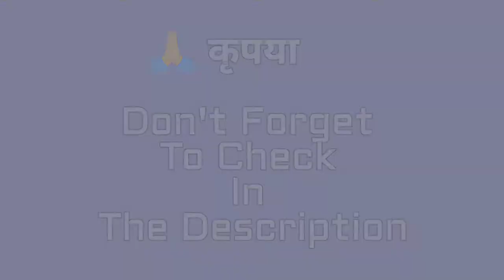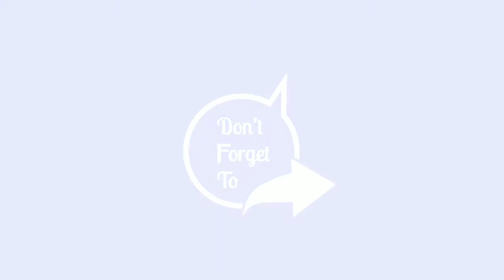#3 || This Time, Lets Kill Everyone...Like We Used To Play In Childhood || IGI 2 Mission 3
1st Of All, I Didn't Succeed This Mission Without Killing😔...That's Why 😠 I'm Going To Kill Everyone/ Kill Everybody/ No Enemy Left (Whatever You Call),
But I'm Trying To Get David Jones Rank, Sooooo…..Let's Consider Helicopter Troops're Outsiders, They're Not Belong To This Fixed Map (& It's Kinda True), They Come From Other Maps 🤥 😁.

This Time, ✅ Objectives & 🔊 Alarm Does Not Matter.

David Jones [The Highest Rank (Name) of I.G.I.2: Covert Strike]
You can get this Rank in only Hard Mode.

Looking forward to IGI Origins
Release : 2022 (Steam Says It’s Confirmed)
Developer : Antimatter Games
Publisher : Toadman Interactive

-- here some History of I.G.I.2 --

Notable Characters--
- David Jones (which is Main Protagonist)
- Rebecca Anya (I.G.I.'s Mission Director)
- Jach Priboi (Arms Dealer)

Release - 2003
Genre - Tactical Shooter [ Single Player, Multiplayer ]
Platform - PC (only Windows)
Developer - Innerloop Studios
Publisher - CodeMasters

Director - Stein Pedersen
Designer - Jolyon Leonard
Programmer - Morten B. Ofstad
Artist(s) - Waqas Zia Chaudry, Kjetil Nystuen
Writer(s) - Jolyon Leonard, Terje Johansen
Composer - Kim M. Jensen